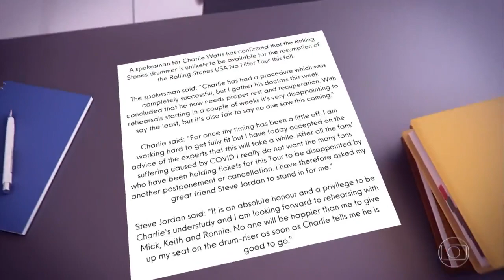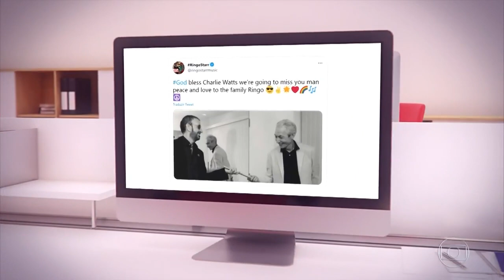Jornal Nacional - Morre Charlie Watts (24/8/2021)